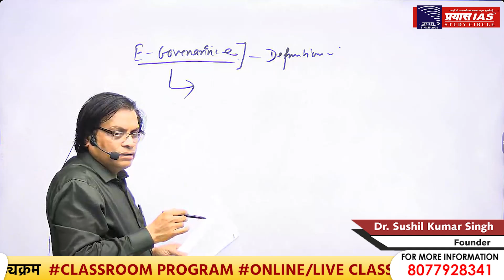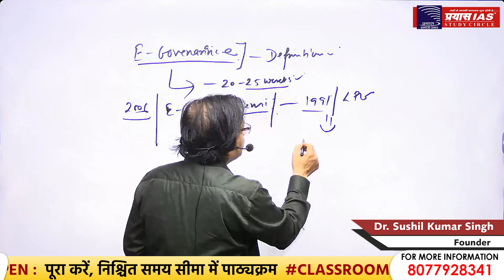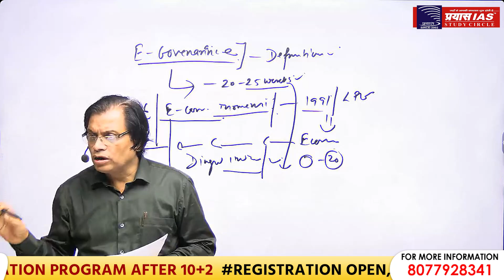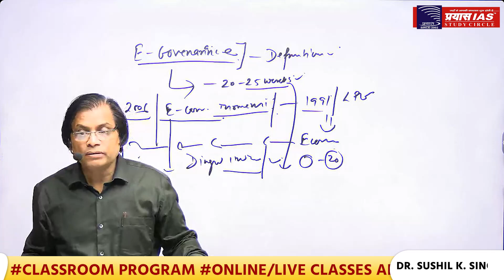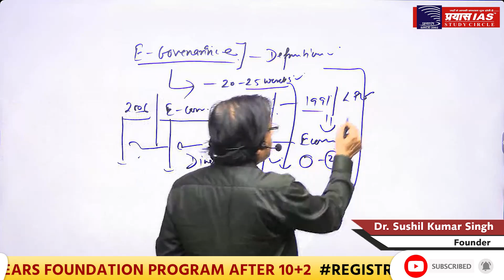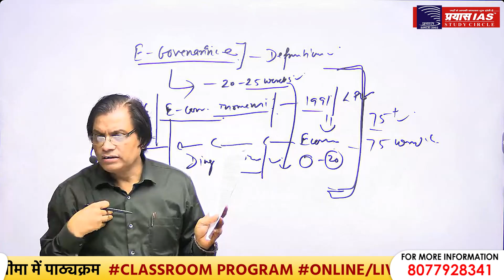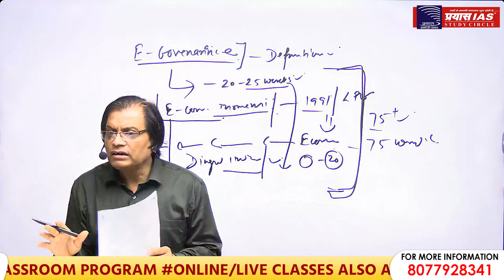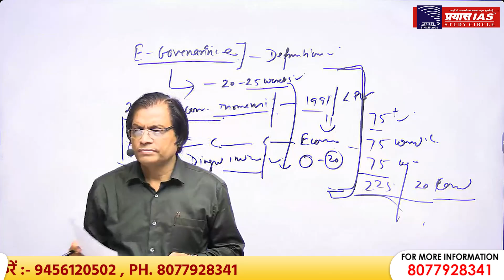E-GOVERNANCE || UPSC/PCS || DR. SUSHIL SIR || PRAYAS IAS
JOIN:
PRAYAS IAS STUDY CIRCLE
ADDRESS
Head office: